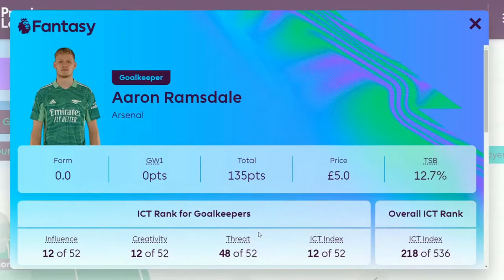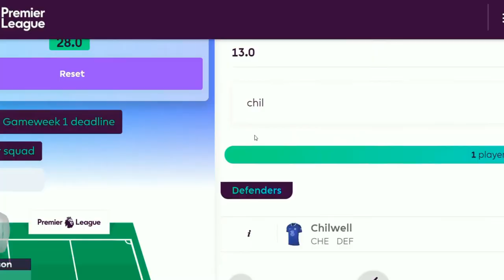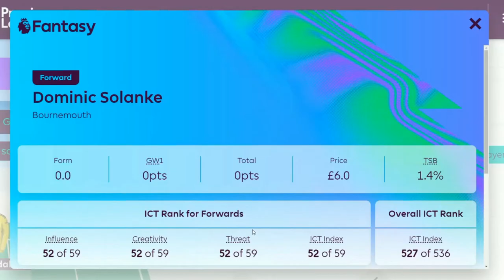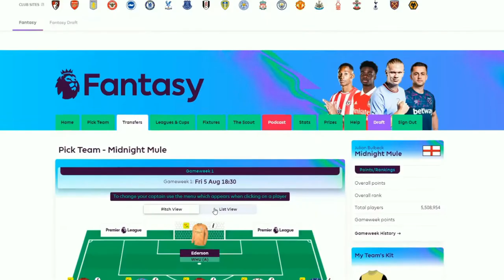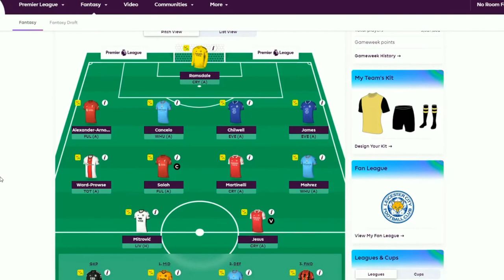FPL Set and Forget team for Gameweek 1 - 2022/2023 Season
In this video I propose a Fantasy Premier League team that can be set for Gameweek 1, and then just left alone. This Set and Forget approach is useful for anyone who wants to enter a league, but does not really care about fantasy football and certainly does not want to waste time with research and transfers.
The aim is for this to finish in the top 75% worldwide at the end of the season  (i.e. not the bottom 25%).
The team was created by a family member for week 1 and can be found